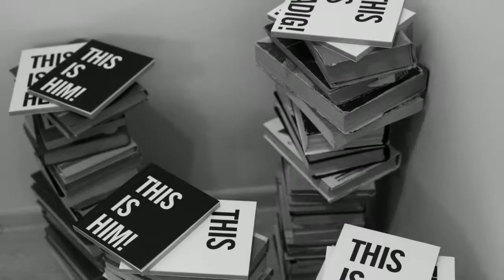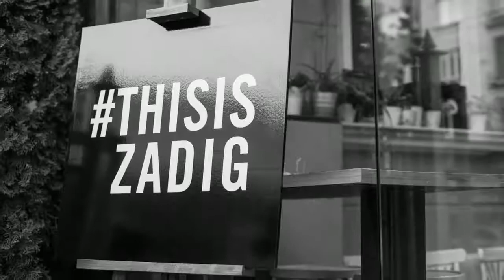Zadig&Voltaire Launch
On 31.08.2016 the new fragrances of Zadig & Voltaire came in Bulgaria. We have been engaged with the organisation of 2 thematic events in 1 night.
Music: The Avener - Fade Out Lines - Official DJ of the fragrances Launch in 2016.